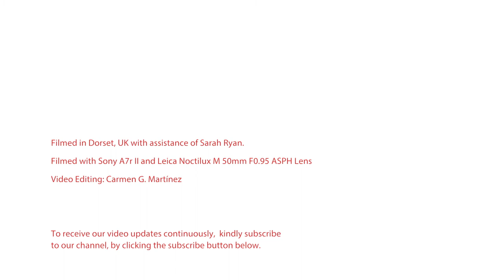Yoga FAQ 137 | What are some simple Yoga techniques that we can adopt in daily life?